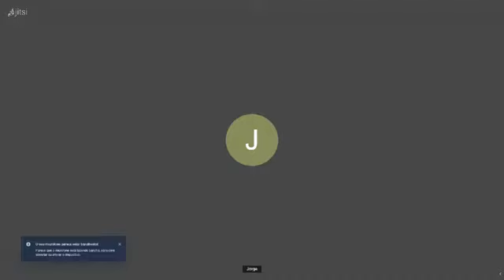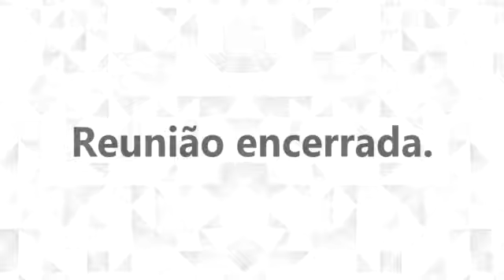Adriana Branco, secretária municipal de Comunicação da prefeitura de BH na CPI da COVID em 26/08/21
Assunto: Oitiva - Finalidade: Intimar a Adriana Branco Cerqueira, atual Secretária Municipal de Assuntos Institucionais e Comunicação Social, em razão de sua atuação na resposta do município frente à pandemia, para prestar informações, pessoalmente, de forma virtual ou presencial.

Data da reunião: 26/08/2021